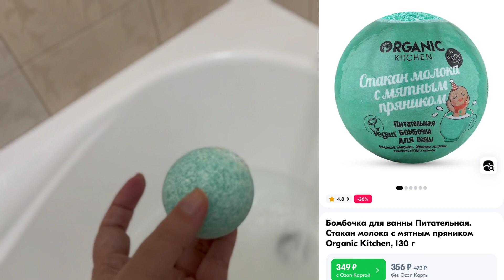~ Тестируем бомбочку для ванны ~ Молочные реки и имбирные берега ~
Привет, классный шар для ванны от Organic kitchen 🧡🧡🧡